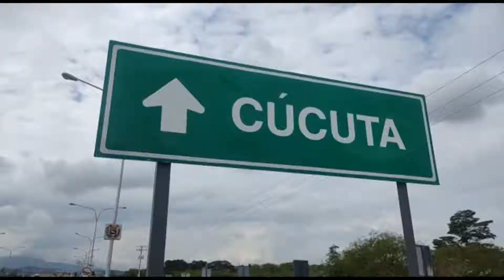Plantean LIBRE COMERCIO en frontera VENEZUELA-COLOMBIA